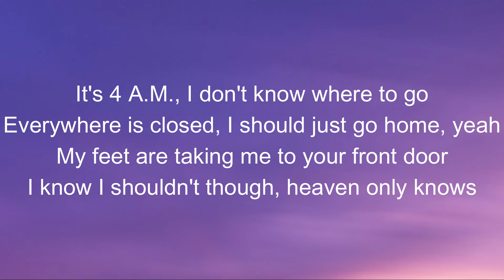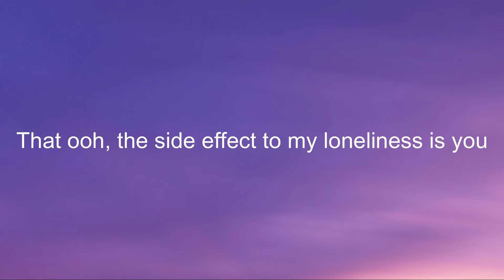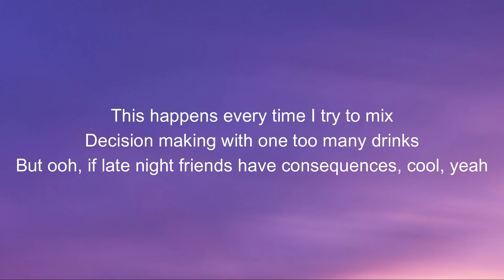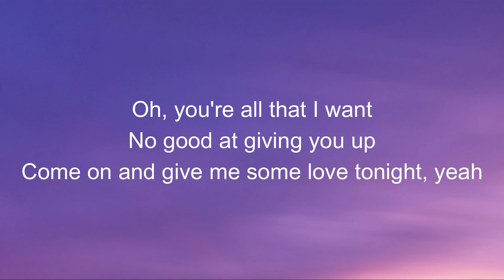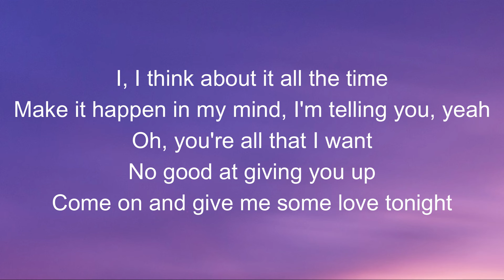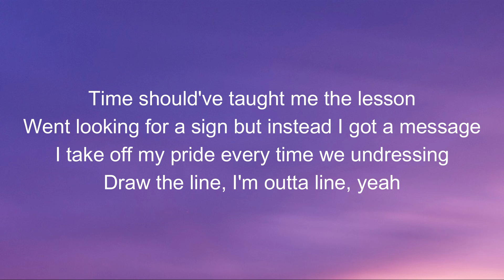Side Effects || The Chainsmokers || Lyrics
Side Effects
Singer- The Chainsmokers
(Lyrics)
It's 4 A.M., I don't know where to go
Everywhere is closed, I should just go home, yeah
My feet are taking me to your front door
I know I shouldn't though, heaven only knows
That ooh, the side effect to my loneliness is you
Oh, you're all that I want
No good at giving you up
Come on and give me some love tonight
This happens every time I try to mix
Decision making with one too many drinks
But ooh, if late night friends have consequences, cool, yeah
Oh, I think about it all the time
Make it happen in my mind, I'm telling you, yeah
Time should've taught me the lesson
Went looking for a sign but instead I got a message
I take off my pride every time we undressing
Draw the line, I'm outta line (yeah)
Draw the line, I'm outta line
Come on and give me some love tonight, yeah
I, I think about it all the time